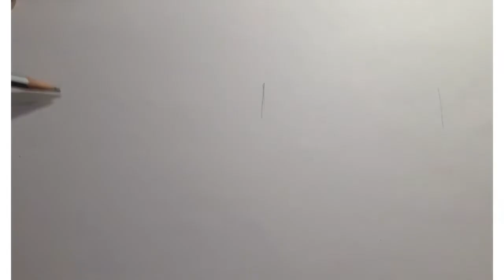У РИТМІ ТАНЦЮ.Пластика та динаміка руху .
Іспанський танок. Образотворче мистецтво 5 клас.